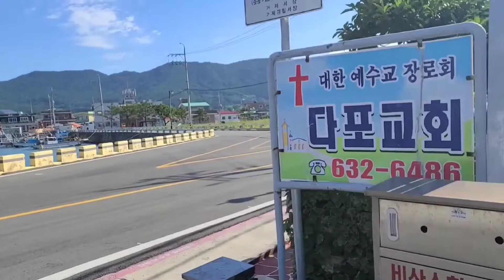태풍도_지나갑니다 죽지말고살라 야고보서1장강해 거제도 다포다리